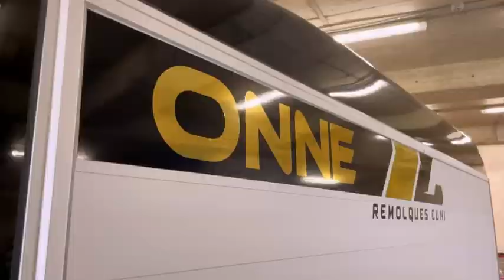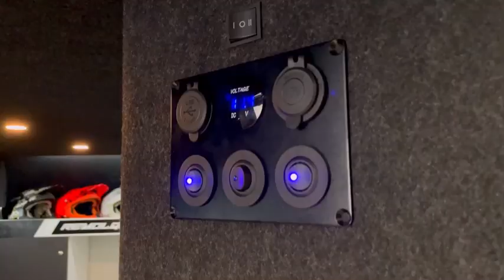El Remolque de motos ONNE L de Ivan Cervantes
Este es el nuevo remolque CUNI ONNE L de motos de Ivan Cervantes, 5 veces campeón del mundo de Enduro y padre de familia. Nos presenta personalmente su equipación interior para 4 motos y toda su equipacion.

El remolque furgon de aluminio y fibra CUNI ONNE L con una línea aerodinámica, y completamente hermético dispone de los laterales de aluminio, 5 Años de garantia,  con una caja de monocasco integral de fibra de vidrio, con unas medidas útiles de 300*155*190cm y capacidad volumétrica de 8.83m³, sobre un chasis de acero galvanizado y 1 eje KNOOT individuales con sistema PULLMAN HIDRÁULICOS de 1300Kg con freno de inercia, que le proporciona una carga útil de 800Kg. Dispone de una homologación de 750kg sin necesidad de matricula roja. La puerta trasera con posibilidad de abrirse como portón-rampa, fabricada en aluminio con unas medidas de 155x190cm, también regulado mediante 2 resortes, facilita el acceso al remolque , incorpora una luz en la parte interior y unas anillas de sujeción para sujetar la carga